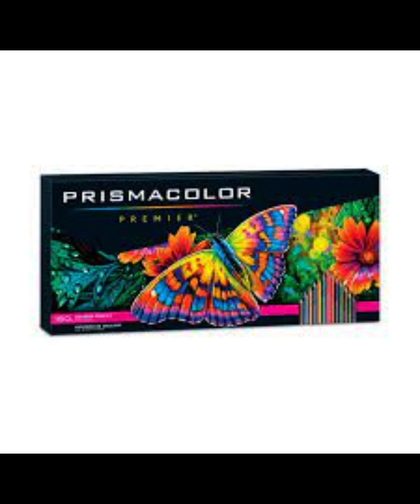Winged Things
This video has a different look to it. Windows did an update and I can no longer use the program I was editing with. So I have to learn a new program. Please hang with me as I learn how to use it.